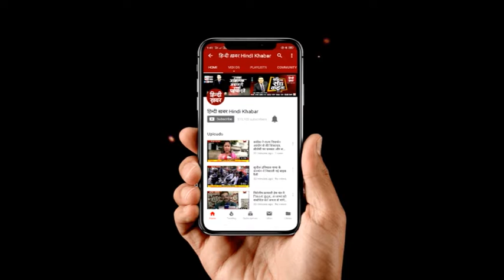केरल के राज्यपाल ने ‘हिंदी ख़बर’ से की खास बातचीत, कहा- जल पर आने वाली नस्लों का भी हक़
केरल के राज्यपाल आरिफ मोहम्मद ने गबुलंदशहर का दौरा किया। जहां आरिफ का कई जगहों पर स्वागत किया गया। उसके बाद आरिफ मोहम्मद ने सिकन्द्राबाद के स्प्रिंगडेल स्कूल का दौरा किया। केरल के राज्यपाल स्याना क्षेत्र के मूल निवासी हैं। केरल के राज्यपाल ने हिन्दी ख़बर से खास बातचीत की है...